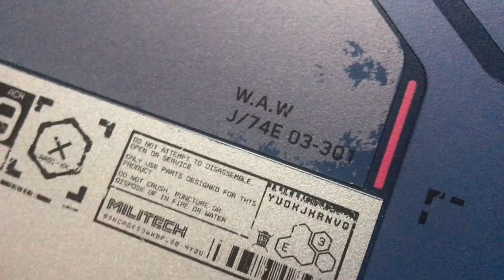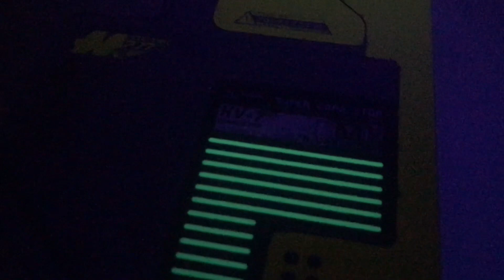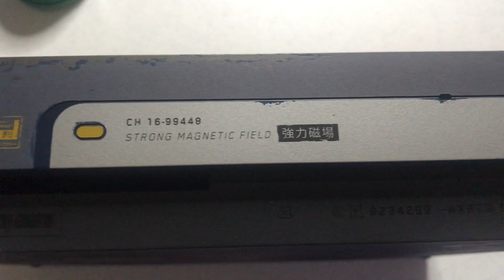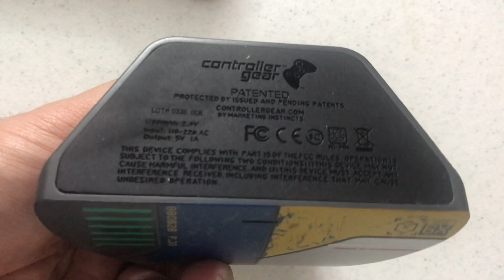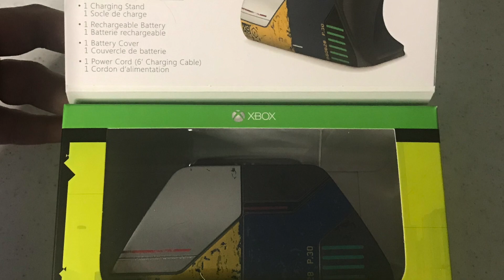Unboxing Cyberpunk 2077 Limited Edition XBOX One X 1TB Bundle and Charging Stand | Secret Message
Mabuhay! Here's my unboxing video of the Cyberpunk 2077 Limited Edition XBOX One X Bundle (1TB) and the Wireless Controller Charging Stand.

Hope you guys have a great day! Stay safe and God bless!